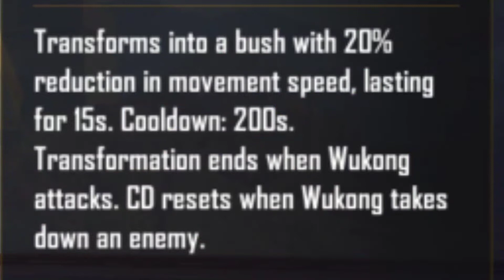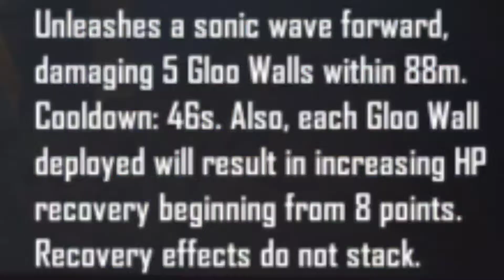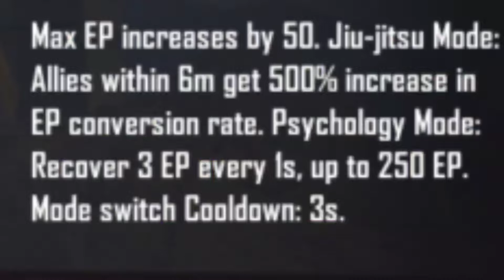क्या आपको पता है बेस्ट Charater के बारे में🤔Top 5 Active Skill Characters In Free Fire After Update😱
Hi Guys welcome to my channel to guys aj hum aplogo batane wale hai free fire k kuch best active skills characters k bare mein update k baad se to chaliye dekhte hai

My device- REDMI NOTE 5 4gb

Game Sensitivity-

general -100
red dot -100
2xscope -100
4xscope -100
Awm-60

DPI -360(default)

Note :- Some pictures, music and videos shown in this video may be copyrighted by respected owners, not mine. For promotional / entertainment purpose only. If you wish to remove this,